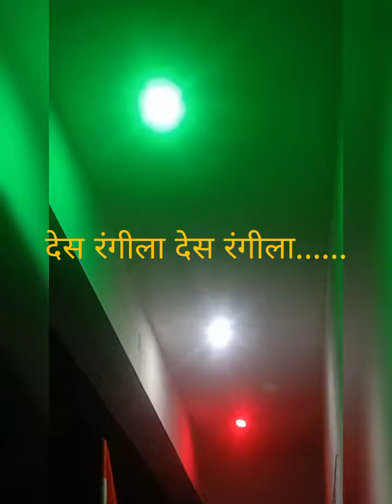Des rangila|Har Ghar tiranga|Avhad building Didi bk.